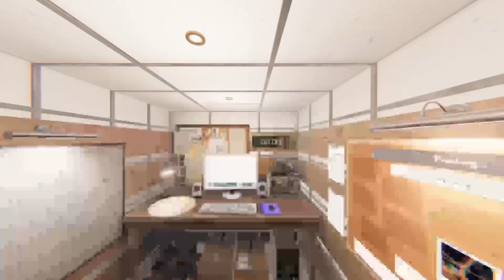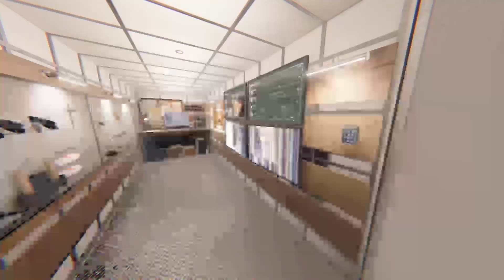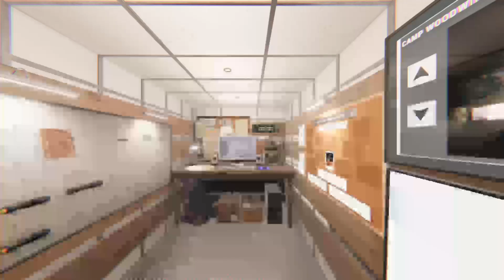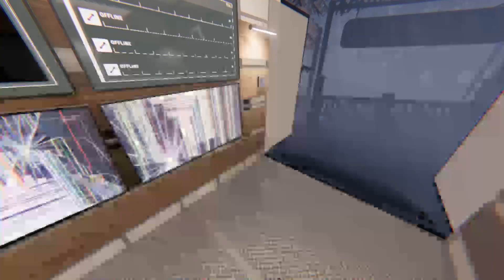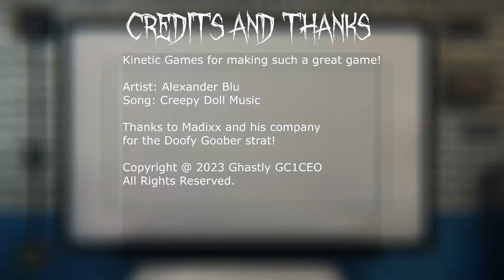More Woodwind strat practice on solo